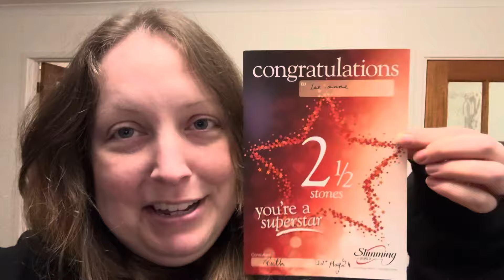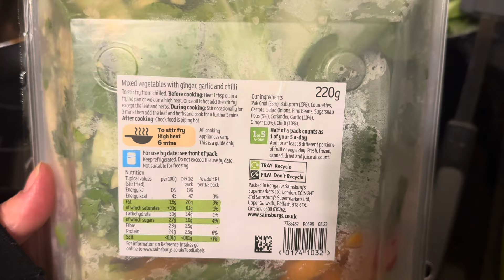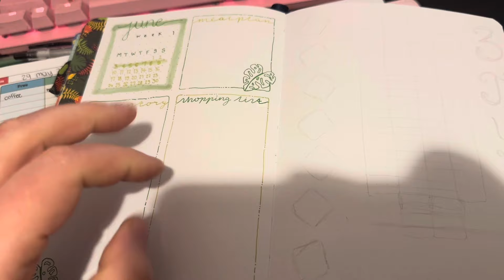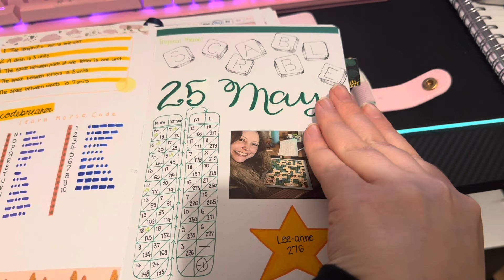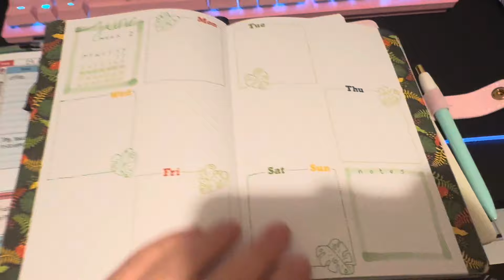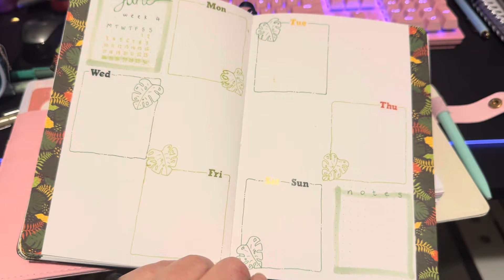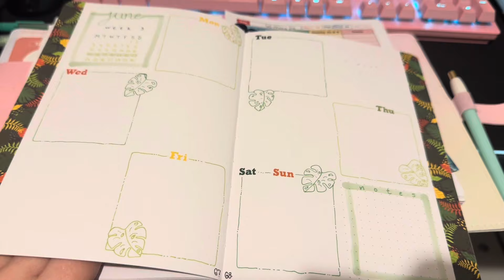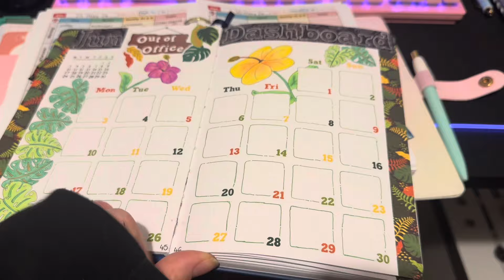What I ate today as a vegan on Slimming World - 29/5/24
Daily syns used: 26 / 25

Please note that due to my current (very large) size I get 25 syns a day.

I don’t claim to be perfect or 100% on plan all the time, but I do my best and I hope that shows!

If you’re doing veganuary then I hope this video shows how easy and accessible it is to eat vegan 💚

Please feel free to join in down in the comments section, we have a lovely little community here and everyone is welcome!